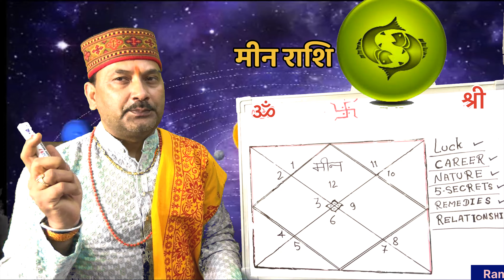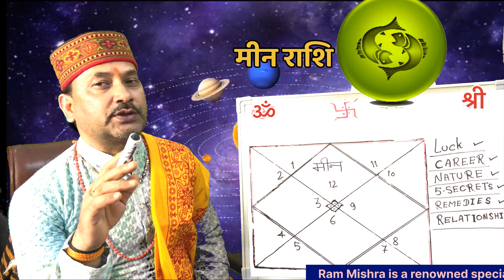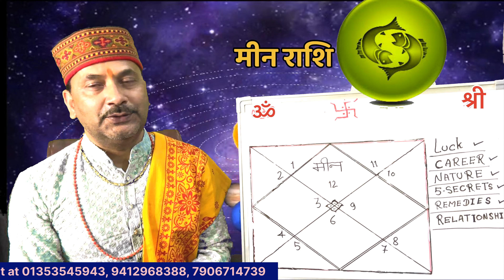मीन राशि के 5 Secrets | किस फिल्ड में बनेगा कैरियर | Pisces 5 Secrets | by Ram Mishra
मीन राशि,मीन राशि के बारे में बताइए,मीन राशिफल,मीन राशि वाले लोग,मीन राशि के लोग,2024 का साल मीन राशि वालों के लिए कैसा रहने वाला है,मीन राशि का राशिफल,मीन राशि का सच,मीन राशि का भविष्य,मीन राशि 2024,pisces horoscope, meen rashi,meen rashi ka rashifal,min rashi,rashi,meen rashi relationship,career,love, gupt bataye